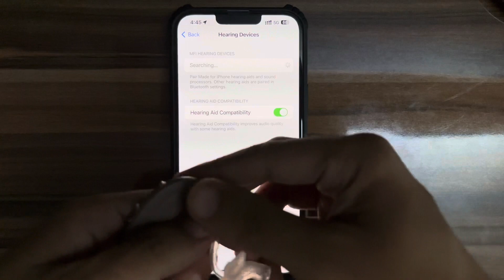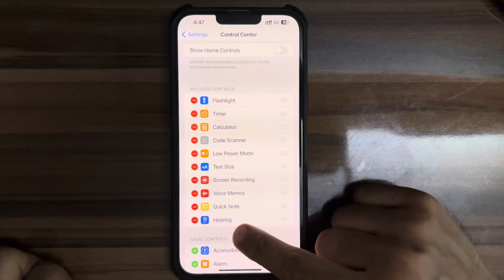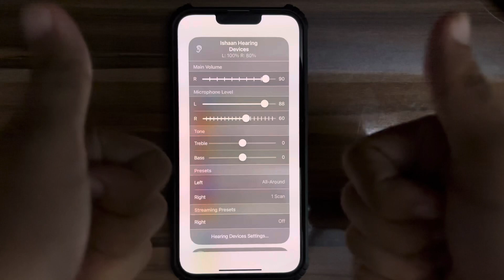Connecting Resound Hearing Aids and Cochlear Kanso 2 to iPhone | Step-by-Step Guide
In this tutorial, we'll walk you through the process of connecting Resound hearing aids and Cochlear Kanso 2 to your iPhone. Whether you're looking to enhance your hearing experience or exploring options for better connectivity, we've got you covered. Follow our easy-to-follow steps and make the most of your hearing devices with your iPhone.